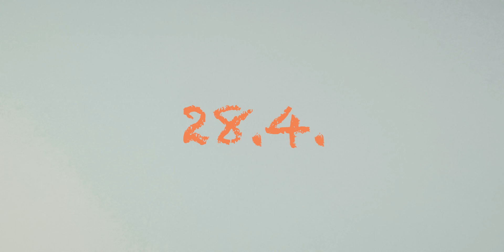VUOSISADAN KEVÄT 28.4.2023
Video: Valtti Koivunen